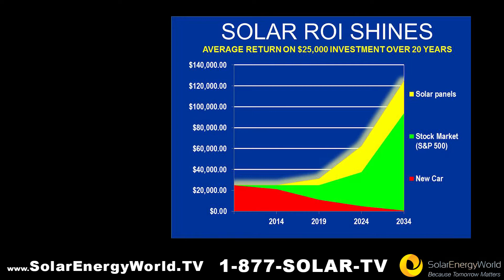Solar Energy World's Jay Randel on SRECS and Net Metering with Solar Energy World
- Jay earns solar renewable energy credits (SRECS) and he gets money back from the power companies when his solar panel produce more power than he can use.

Most people today have heard that going solar will reduce their electricity bills while allowing them to run their homes on clean, non-polluting energy.

Solar Energy World is the fastest-growing, locally-owned and operated Maryland residential solar panels installation company in our area because our integrity, reputation and commitment to our community is unmatched. You can depend on Solar Energy World to be here for you before, during and after installation.